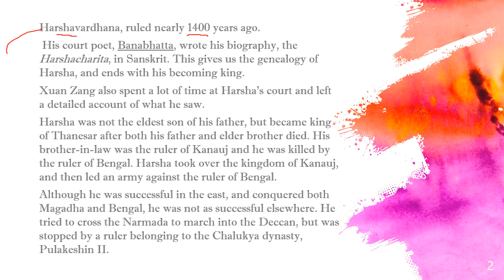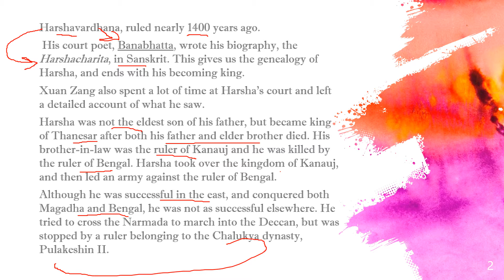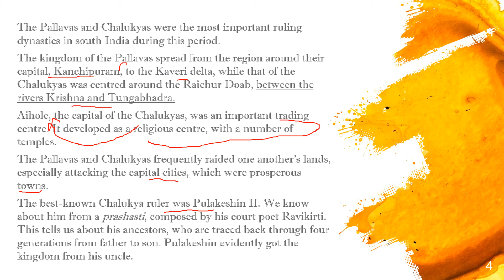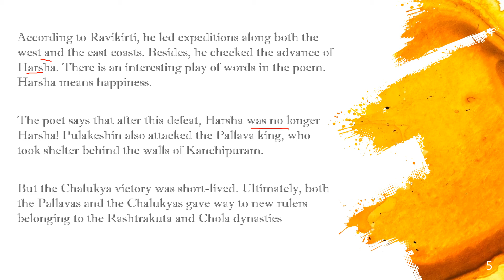New Empires and Kingdoms (P-2) | Class 6th History NCERT | Ancient History | UPSC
This video will cover the class 6th NCERT History Chapter-11 New Empires and Kingdoms. The chapter will be covered in three parts.
Topics -
1 - Harshavardhana and the Harshacharita
2 - The Pallavas, Chalukyas and Pulakeshin’s
prashasti.